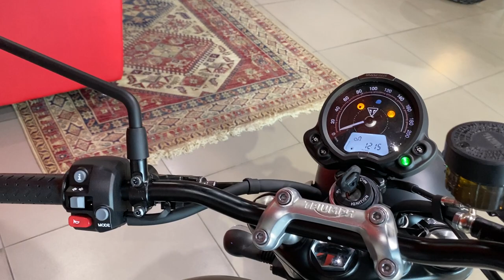Triumph Street Twin, 2021